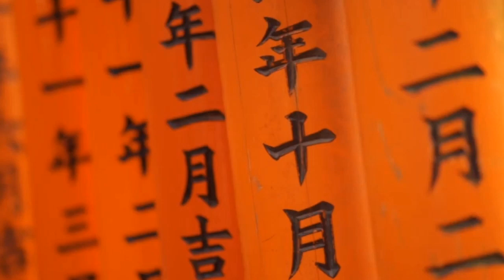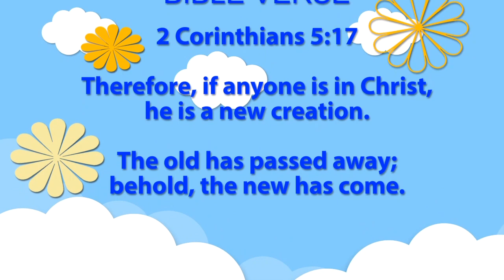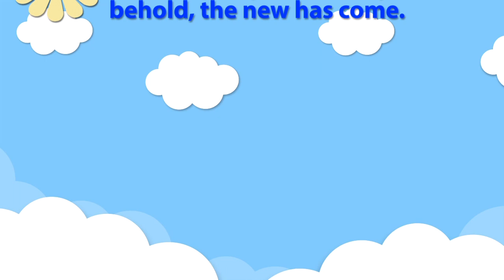Central Kids Show. Paul's conversion. Great children’s virtual church service, with Bible teaching.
In the bible, Paul goes from being a bad person to being transformed by Jesus. Also in our mission time we go and see the country of Japan